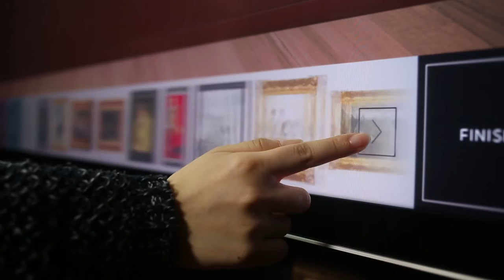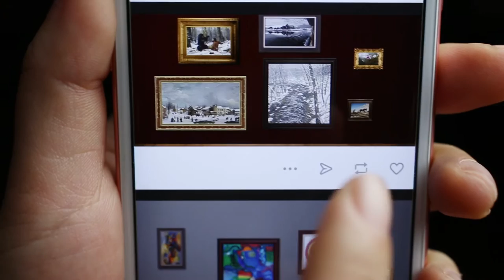Curate Your Own Exhibition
Ideum recently collaborated with the Crystal Bridges Museum of American Art on an application that allows visitors to create their own galleries based on works in the Crystal Bridges collection. The application is inspired by Samuel F.B. Morse's painting, Gallery of the Louvre. The application runs on Crystal Bridges' custom Ideum Drafting Table 55.

To learn more about Ideum's Creative Services and multitouch tables and touch walls, please